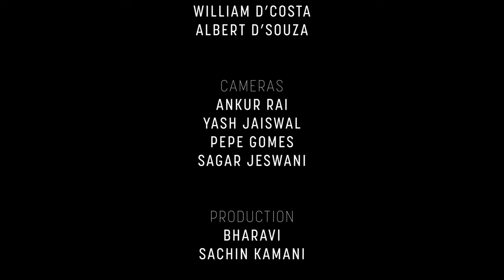TM Krishna with Vikku Vinayakram: A Shlokam + A Rhythmic Composition in 7 1/2 Beats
In this video TM Krishna begins with a shloka in multiple ragas, that is beautifully interwoven with a konnakol by N Ramakrishnan composed by Vikku Vinayakram in 7 1/2 beats.
HK Venkataram accompanies Krishna on violin and K Arunpakash holds down the taalam. Tanpura support is provided by Jayant Naidu and Krishna's student Bhargavi Venkatram.